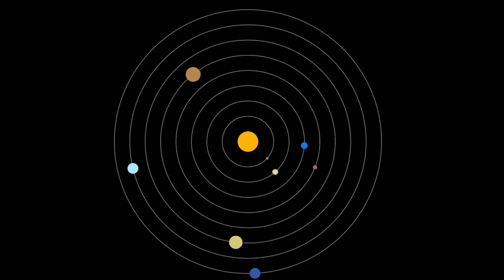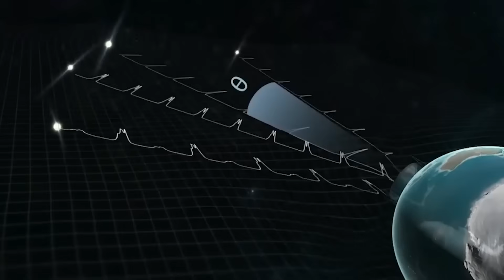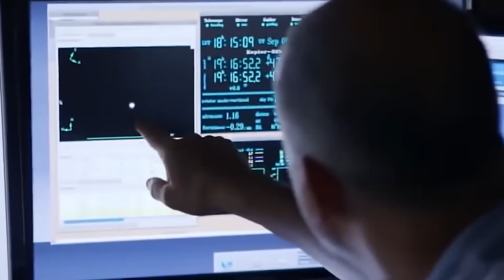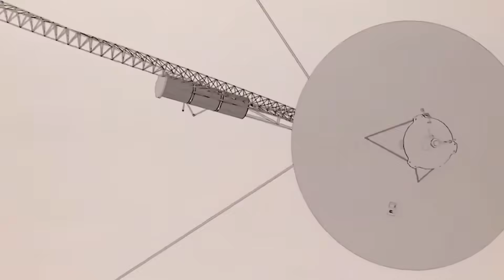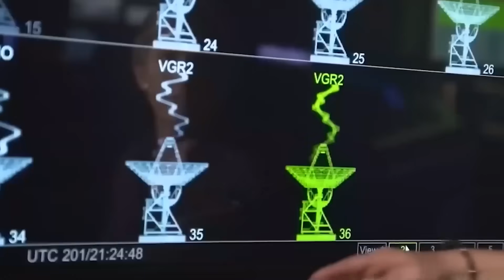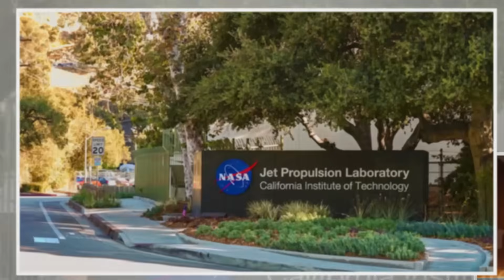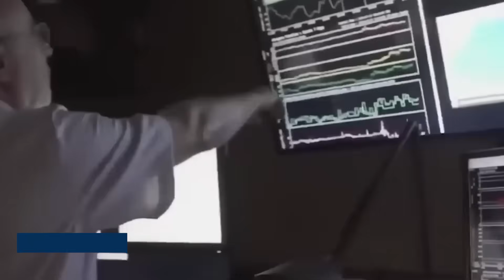Voyager 2 Just Captured Warning Signals Coming From 3I/ATLAS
In the cold silence beyond the edge of our solar system, something stirred. Voyager 2, launched in 1977, was never meant to speak again. But in September 2025, it did—transmitting signals that matched the heartbeat of an object called 3I/ATLAS. What began as a scientific hail turned into a two-way exchange. Executable code. A triangular schematic. A synthetic voice. Then—silence. Was this a warning? A response? Or the beginning of something much bigger? NASA won’t say. But the message was clear: we are no longer alone—and the void has started to speak back.